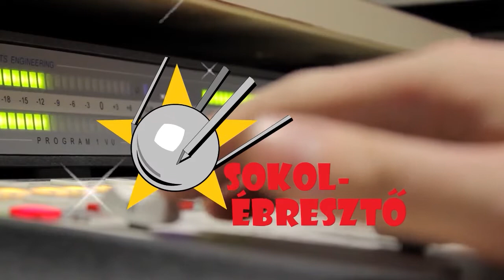"Nem rám osztják Christina Applegate-et" | Zsigmond Tamara (2005) | Parallaxis Anno #4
Ma már elsősorban gyógypedagógus-logopédusként dolgozik, egykor viszont a legfoglalkoztatottabb szinkronhangok egyike volt Zsigmond Tamara, akinek neve és hangja egyaránt ismerősen cseng az Egy rém rendes család rajongóinak éppúgy, mint a Dawson és a haverok szerelmeseinek. A 2005-ben készült rendhagyó és közvetlen beszélgetés során a Star Wars előzmény-trilógián át vezet az utunk az emelt díjas sms-eken át egy leszbikus filmszerepig.